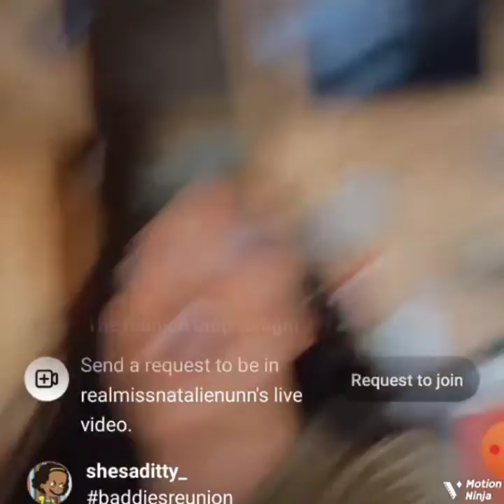Natalie Nunn of the zeus network show Baddies talks about a fight that took place at the reunion 👀